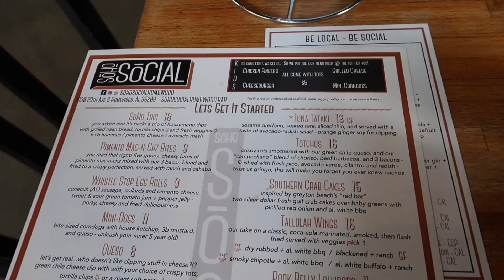Summer Vlog | Taking Content Pictures, Learning How To Cook , Home Decor Shopping + More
Hey y'all! Eventually I plan on having a regular posting schedule! I did quite a few things in todays vlog so I hope y'all enjoy it!
Follow Me On Here Too ♡